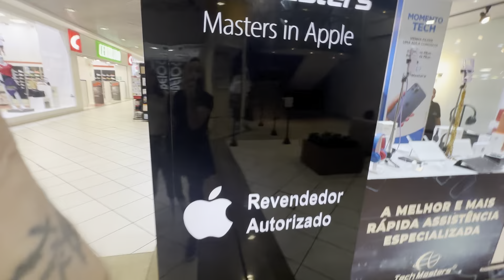A MELHOR HORA DO DIA!!